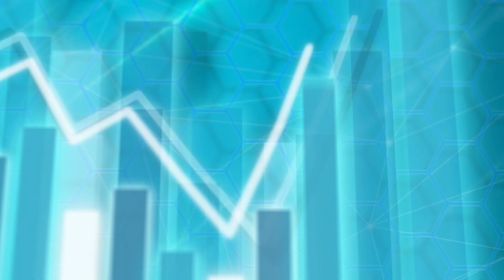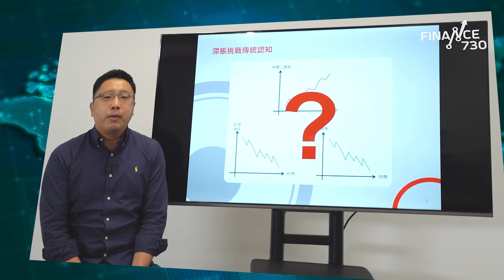【股壇C見】習近平缺席G20輸了甚麼？施永青許楨：一帶一路早應該偷偷地做（Part 1/2）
G20峰會上周末在印度新德里舉行，自2012年掌權以來從未缺席的國家主席習近平首度沒有出席會議，由總理李強代理。習缺席的原因眾說紛紜，惟不少評論指中國成了最大輸家，因今次G20乘機宣布將建立印度—中東—歐洲經濟走廊（IMEC）以制衡中國的「一帶一路」，今集《股壇C見》請來時事評論員許楨為大家分析G20另起爐灶對中國的影響。

許楨指除了中國領頭的一帶一路之外，整合歐亞大陸的構想一直有多個版本，以印度和中東為核心的版本已提出十多二十年，並非新鮮事，惟問題是當中牽涉的國家大多已不是工業國，將來要推動基建時未必能與中國匹敵，「當呢啲中東國家幾有錢都好，佢啲技術工人喺邊度嚟呢？」。中原集團創辦人施永青認同，但他認為若一早不著聲色地去做一帶一路，效果可能更好，「而家係引致咗一啲地方力量想辦法對付你；有啲嘢做咗出嚟先講，係好過未做出嚟就講嘅，當然而家都講咗，咁講咗都可以講少啲嘅。」許楨笑言這個是「大道無形」的道理，「你有立就有破，你立旗嗰刻，人哋就有機會制衡你；我一日唔立旗，甚至可以話我支旗咪就係你支旗囉！」兩位均認同「悶聲發大財」才是正路。